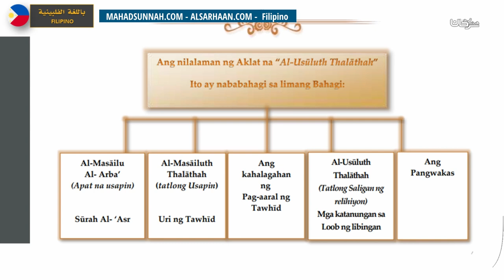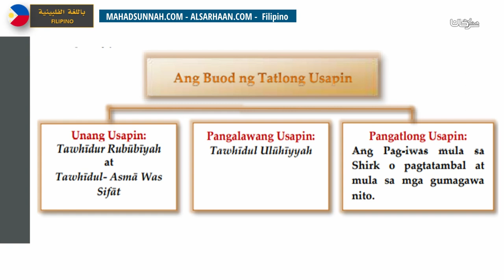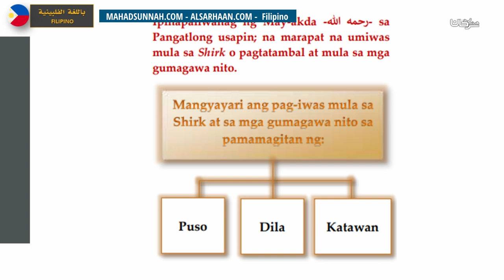1 5 Ang Tatlong usapin Mga uri ng Tawheed شرح مختصر للأصول الثلاثة، المسائل الثلاثة أقسام التو